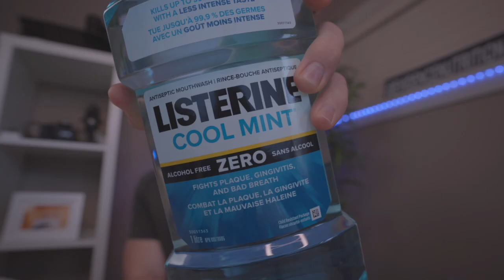The Supplement you NEED this Summer! (Science Based)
if you're watching this, odds are you've already spent loads of time "researching" new supplements to try to find an edge in sport performance, or to help you get more out of your workouts in the gym. What if I told you, one supplement that you probably have at home, could help you this summer more than you'd believe?

That supplement is MINT.

Stay cool, reduce your overall rate of perceived exertion, and make smarter gains this summer!

 In 2024, i've been focused on:

1. creating content i enjoy
2. creating content that is of value
3. creating content that you guys want to see

 💥Work with me ONE ON ONE (few spots available)

Send me stuff:

Edin Sehovic
9100 Steveston Hwy
Richmond BC,
v7a 1m5
Canada